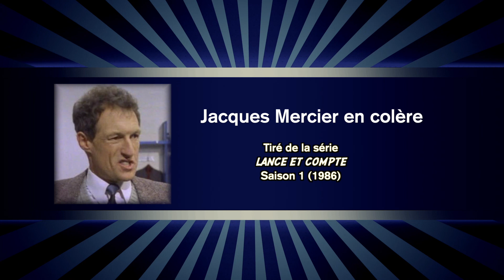Jacques Mercier en colère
Tiré de la série «Lance et compte» Saison 1 (1986), voici un montage rapide des répliques cultes du personnage de Jacques Mercier, brillamment interprété par Yvan Ponton. Le retrait de tous les silences ne rends pas justice à la subtilité du jeu de l'acteur mais rend le tout bien amusant.